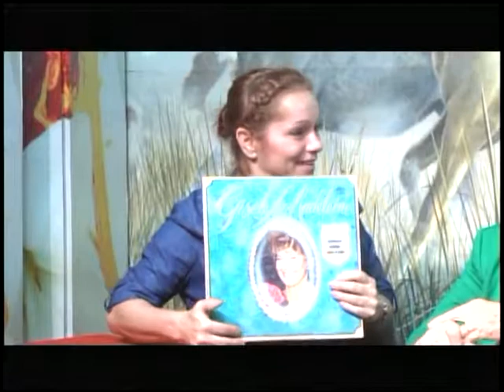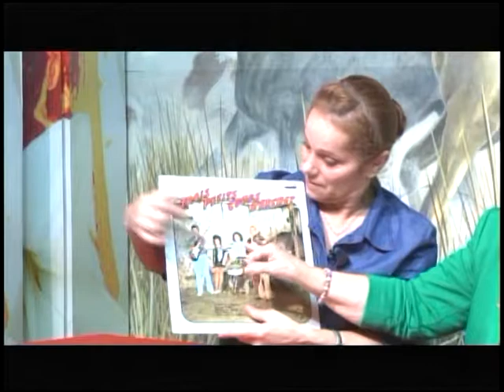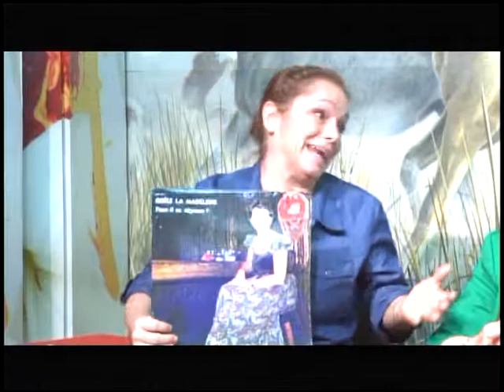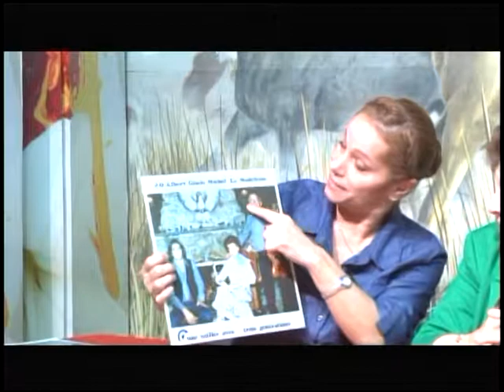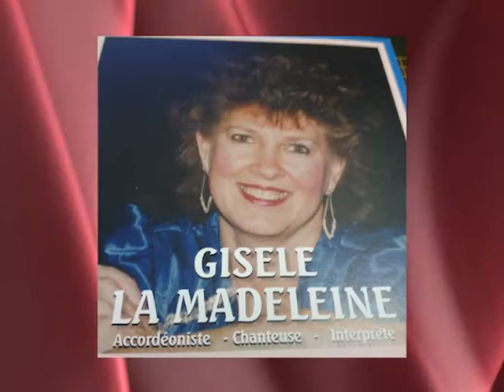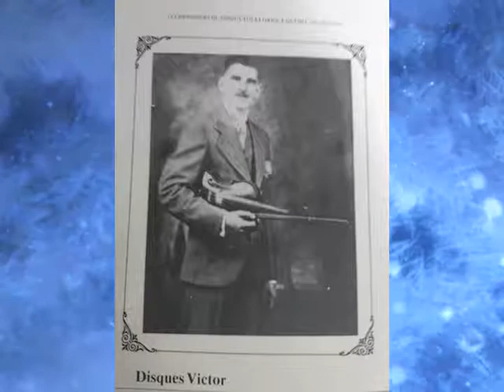Le relais du country (Gisèle La Madeleine) 12 Février 2018